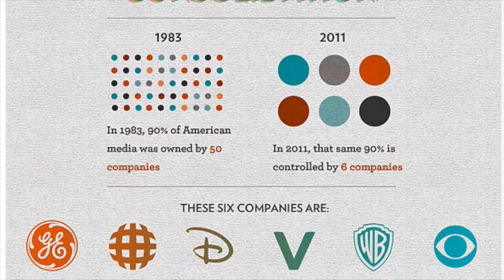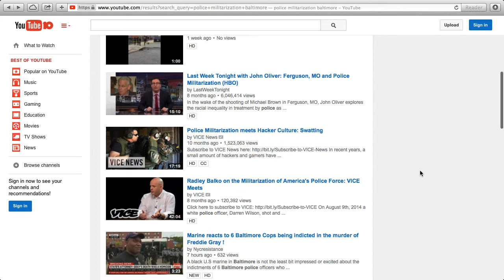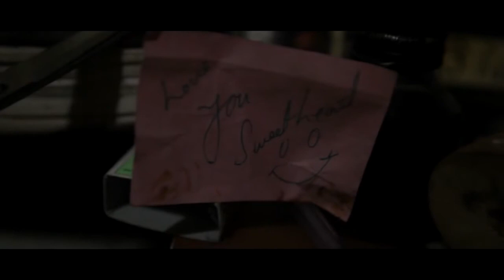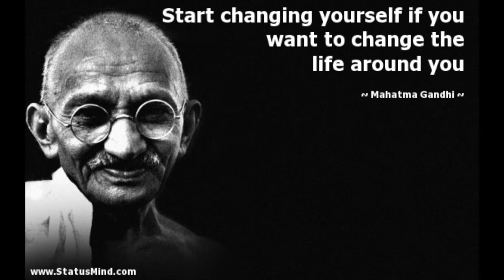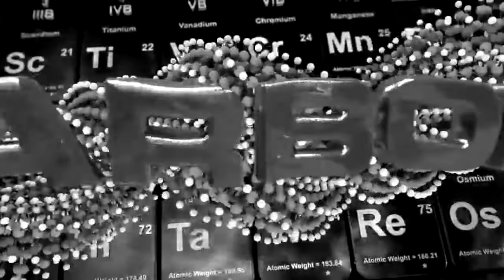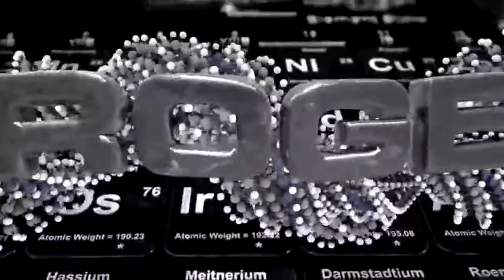Independent Thinking & Action Through Empowerment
The problem with conspiracy theories is that they don't empower you. To make real change in the world that is exactly what you need, empowerment and passion. So one night this week instead of watching tv, walk into the woods by yourself, look up at the stars and find your deep passion. No matter what conspiracies are true, that moment of empowerment is what will help you change your life and the world.

Peace.